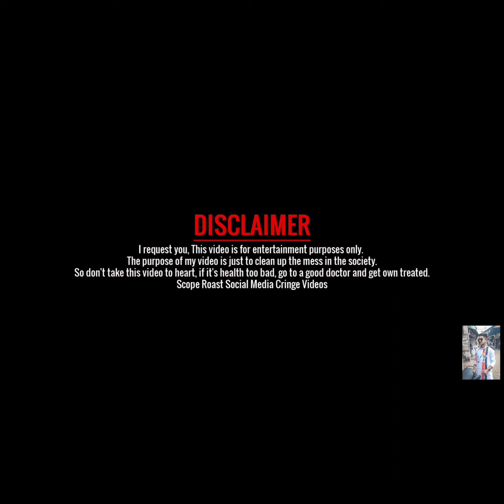Nonstop comedy #5 || ft.@RoddurRoy || Thebongmelospecial.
r jodi mojar shorts dekhte hoi tahole amar fb page follow korte bhulbe na.